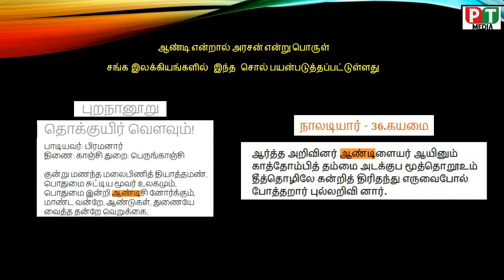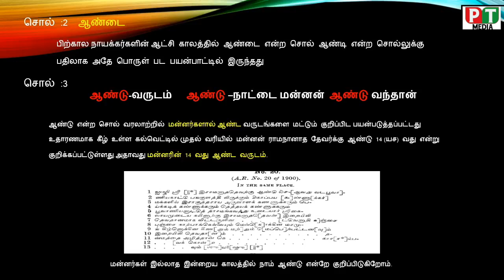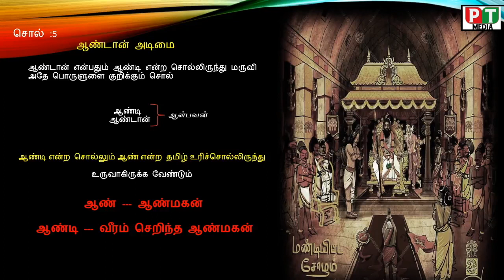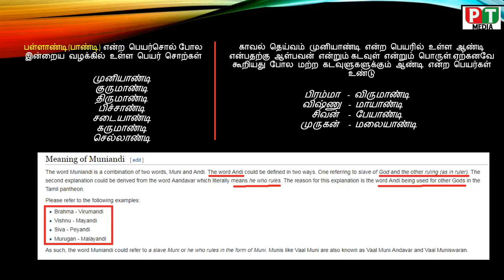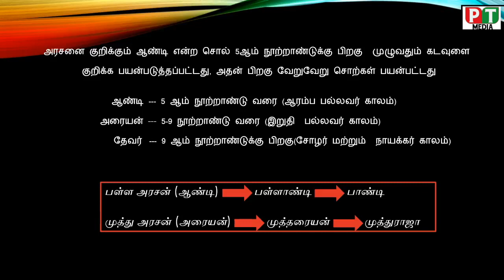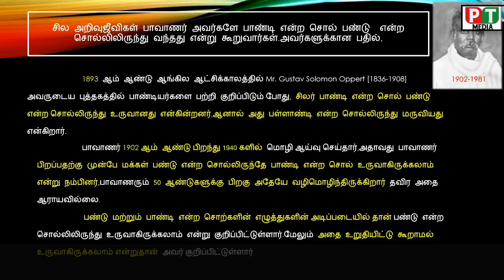பாண்டியர் பெயர் விளக்கம் | தமிழர்கள் தவறாமல் பார்க்க வேண்டிய காணொளி | PT Media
உலகத்தமிழர்களின் பெருமையை பாரெங்கும் பரப்பிய பாண்டியர்களின் பெயர் விளக்க காணொளி

இணைந்திடுங்கள்
எங்களுடன்!
இணைந்திருப்போம் உங்களுடன் !